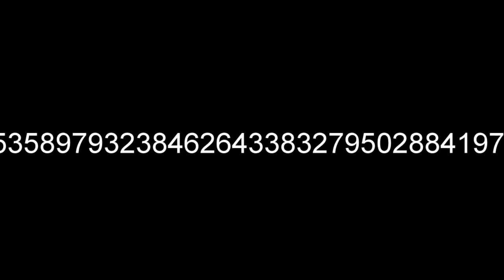Well, Well, Well... - Break The Game Part 3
Well, got a cool new shotgun and the ability to shoot light. Also reached the top of the game with a little help from my friends. I think today's been a good day.

Pi by Hard 'n Phirm!